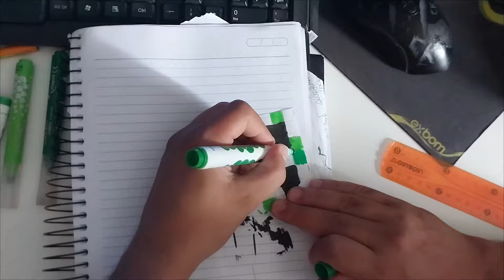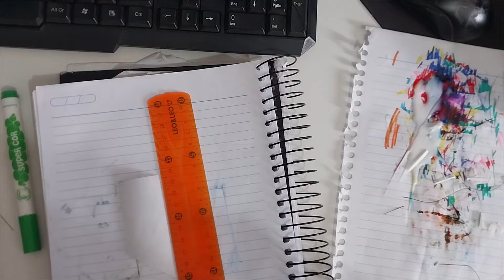MINI PIPA DO ENDERMAN E DO CREEPER VS PIPA DOS PAISSES